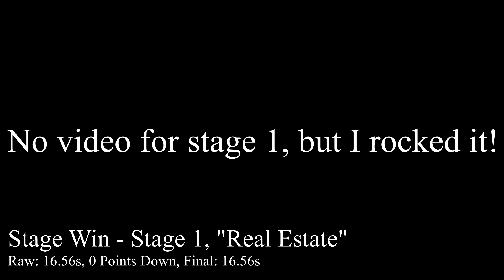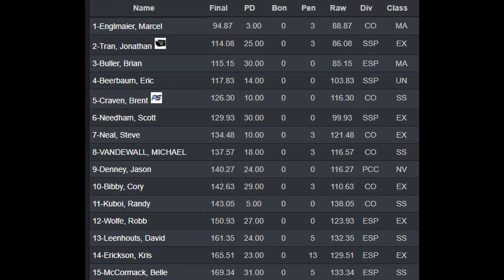Renton IDPA - December 2020 - Carry Optics High Overall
In a match where everything seemed to go wrong, I still managed the accuracy and speed to pull out a significant win.

Thanks to Mark7 and TheBlueBullets